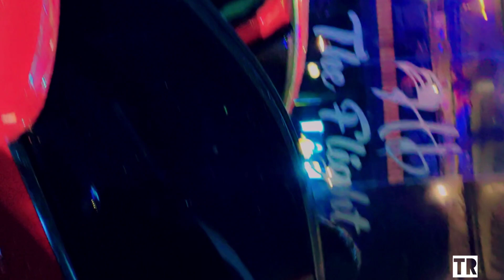VLOG:Unboxing/Grandma's birthday/NewYear2024/living life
Happy New Year 2024 my YouTube family...Wishing you a year ahead filled with laughter, love, and limitless possibilities. Cheers to a fresh start and a year filled with exciting adventures.